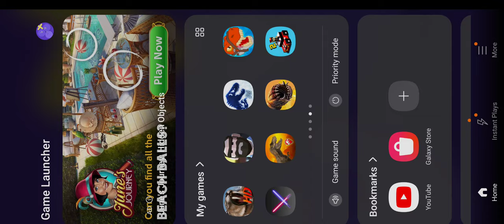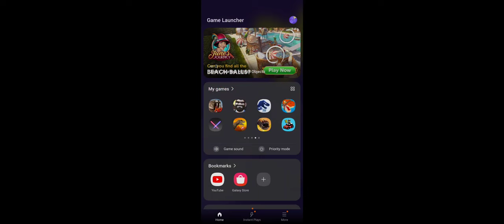jurassic world the game ep7: Jurassic June!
summer is here and todays video is a long one